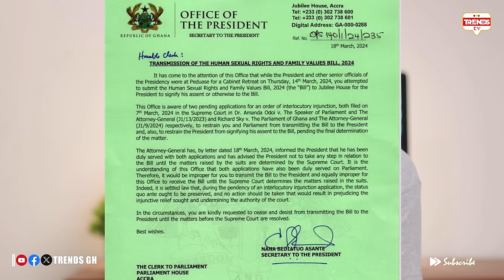Show Of Power! Bagbin vs Akufo Addo On Anti-LGBTQ+ Bill; Threαtens Not To Approve Ministers If...